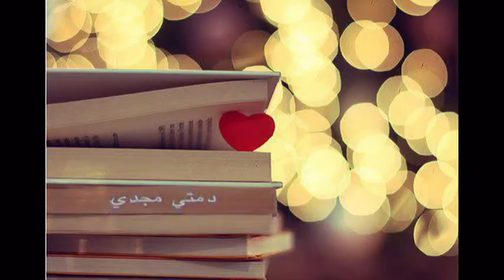تطبيق الدرس الرابع.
تطبيق دروس دورة البروشو ... شبكة قمم.